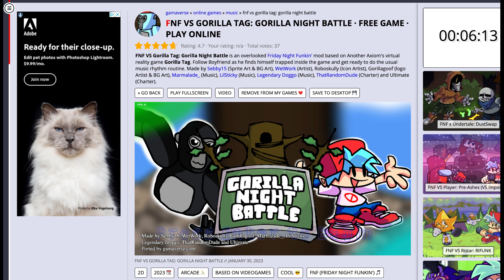FNF Gorilla night battle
it was fun and ez